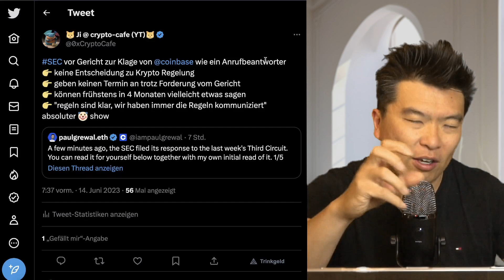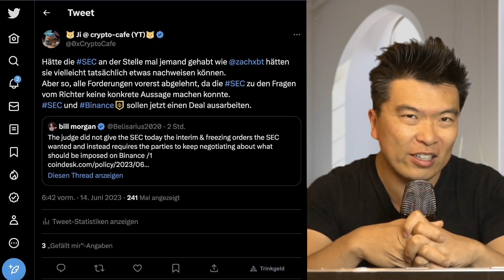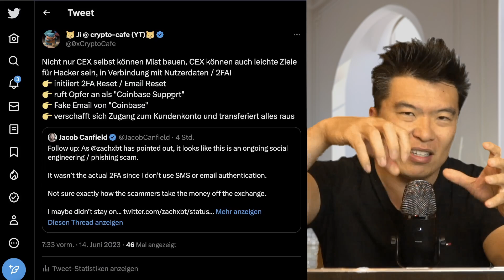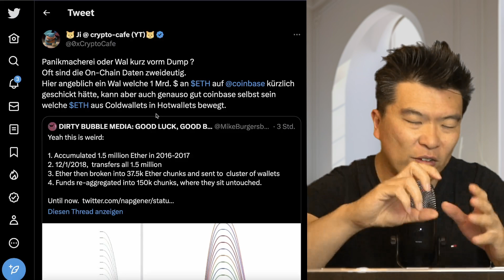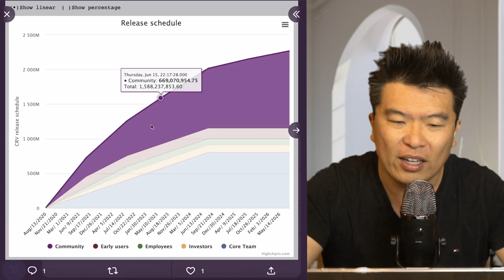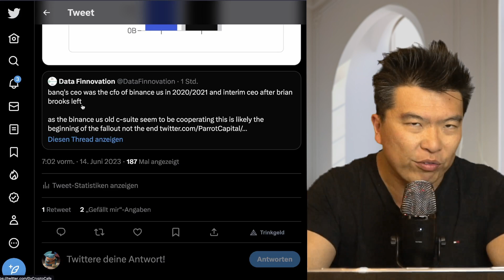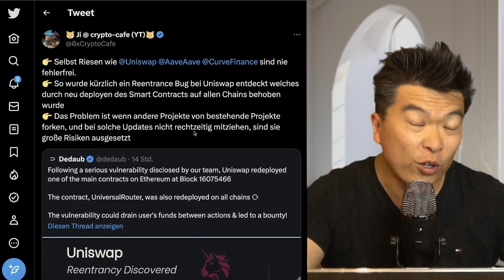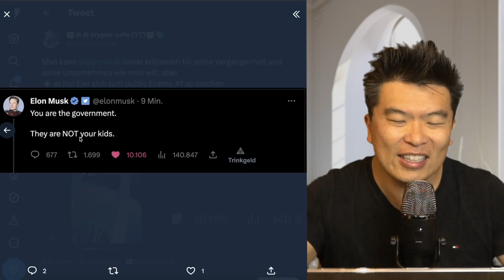Die Kämpfe mit SEC, CEX Hacks, Osmosis Umstellung, TUSD Un-Stablecoin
Krypto-News 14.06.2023: SEC vor Gericht gegen Binance, Coinbase und vor Ausschuss, CEX Hacks mit 2FA, Osmosis schrittweise Umstellung und TUSD verliert Bank

0:00 Einleitung
0:05 SEC Binance Coinbase
5:10 CEX nicht sicher
7:35 Panikmache ETH Dump
9:20 Osmosis konzentrierte Liquidität
11:08 Curve + Convex Flywheel
13:37 TUSD
15:08 zk Starknet
16:30 Uniswap Bug behoben
17:56 AI im Rampenlicht
19:04 Elon Musk im Visier